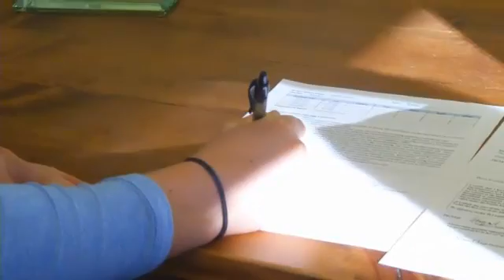Hendersonville Advances In Soccer Playoffs, Prep Signing Day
Hendersonville beat Polk County 2-1 to advance to the fourth round of the 2A soccer playoffs. It was early prep signing day, and three area athletes made their college choices official--signing their names on the dotted line.